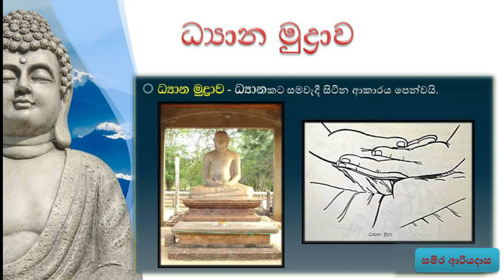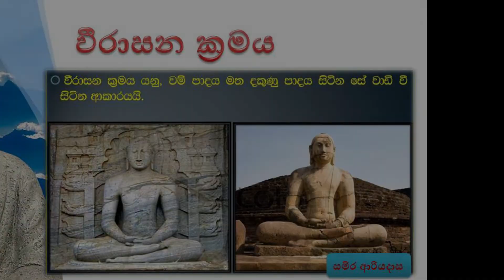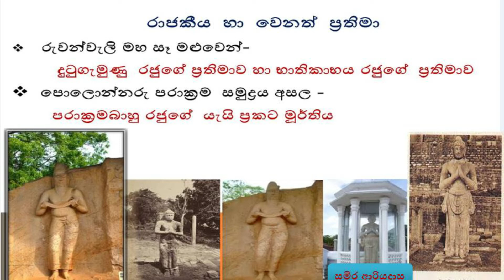ශ්‍රී ලංකාවේ සාම්ප්‍රදායික තාාක්ෂණය සහ කලාව. කලා නිර්මාණ ප්‍රතිමා 8 ශ්‍රේණිය ඉතිහාසය බුද්ධ ප්‍රතිමා